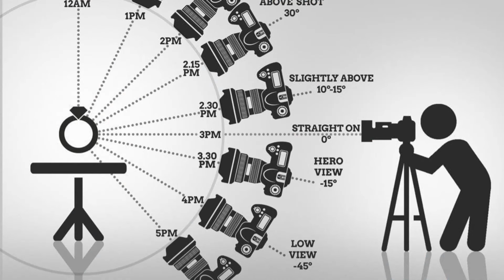ANOTHER INSANE EVENT FROM RXF SLAP 3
Heres my full reaction video to the event RXF SLAP 3. It was a good event with some great fights and some great KO's. Im still confused but I hope you all enjoy.

Thank you all and please let me know what you want to see!! im happy to make videos for requests from the community.